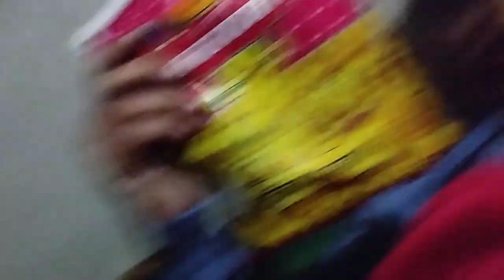MC Stan in nandgram ghaziabad